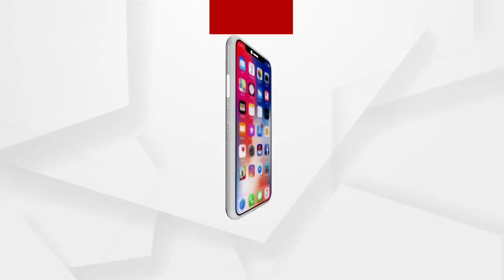OLXରେ ଗାଡି ବିକ୍ରି ନା ରେ ସାଧାରଣ ଜନତାଙ୍କୁ ଠକୁଥିଲେ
ଲୁଟେରା ଜଣକ ହେଉଛନ୍ତି ତୃପ୍ତି ରଞ୍ଜନ ଦାସ ସେ MBA ,LLB ପଢିଛନ୍ତି । ଗୋଟିଏ ଗାଡିକୁ 10 ଜଣ ଲୋକଙ୍କୁ ବିକିବା କଥା କହି ଜଣ ଜଣ ଲୋକଙ୍କୁ ଠକୁଥିଲେ - ଡିସିପି...